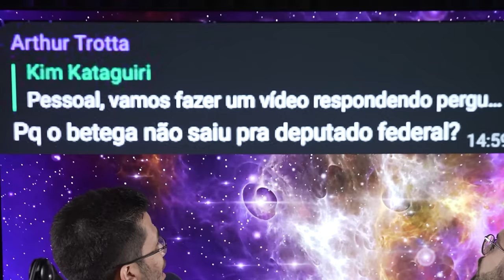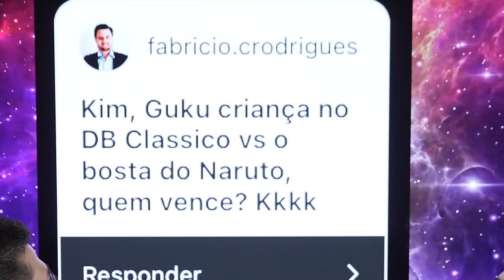ONE PIECE, Boca Aberta e E-GIRLS - Respondendo perguntas com Bettega